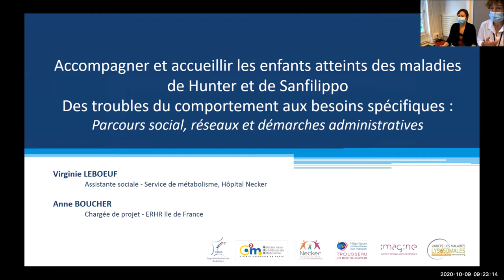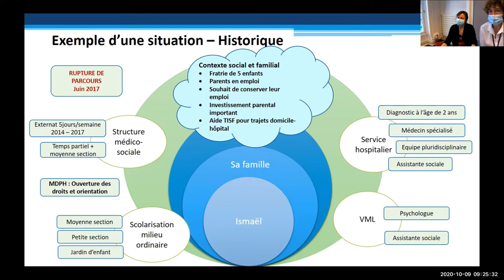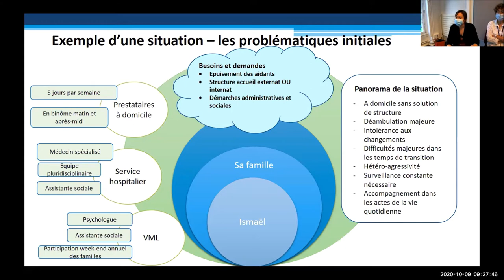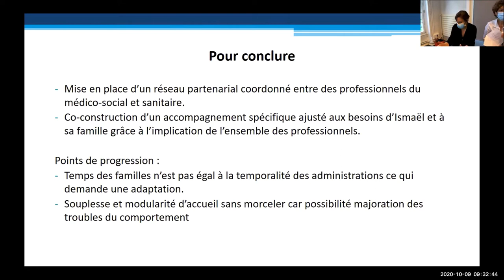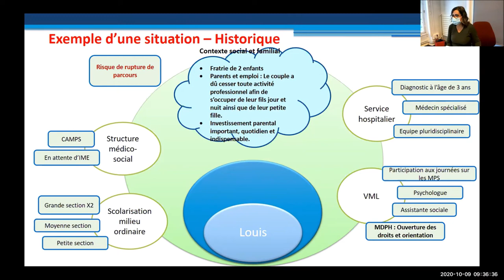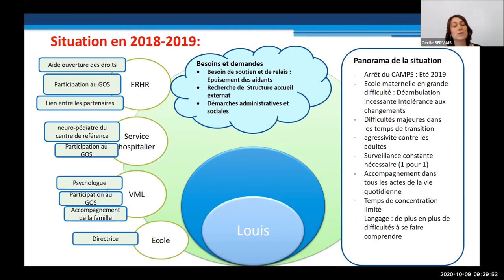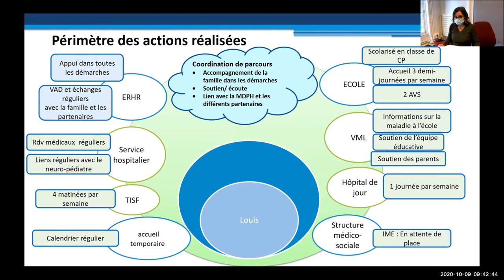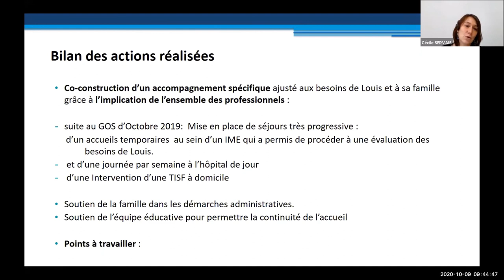#2 Parcours social et démarches administratives - Maladies de Hunter (MPS2) et Sanfilippo (MPS3)